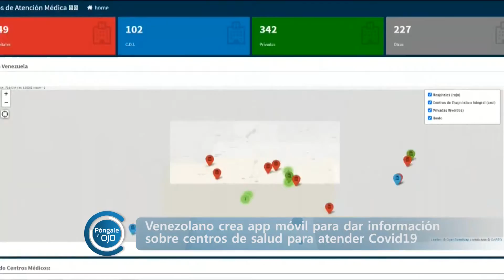PóngaleElOjo a la aplicación venezolana que detalla las direcciones de centros de atención primaria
Al mejor estilo de Waze, el venezolano José Miguel Avendaño, se ha encargado de crear una aplicación móvil destinada a dar información sobre los centros asistenciales del país, sus direcciones y su disponibilidad para atender a pacientes con Cobvid19.